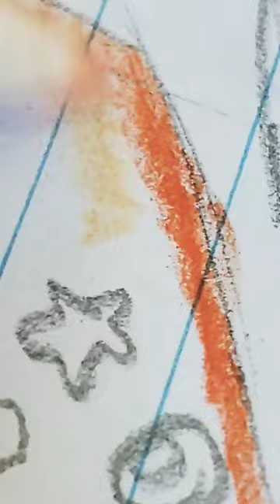June 21, 2023